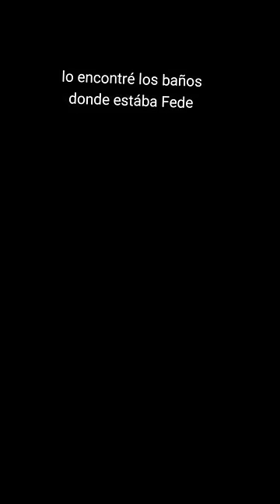La ubicacion de los payasos de fede vigevani